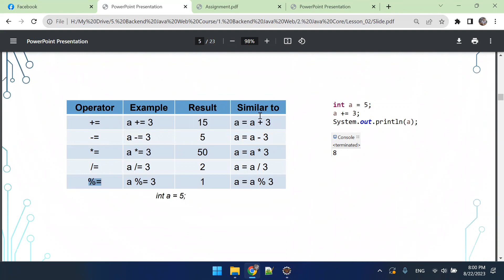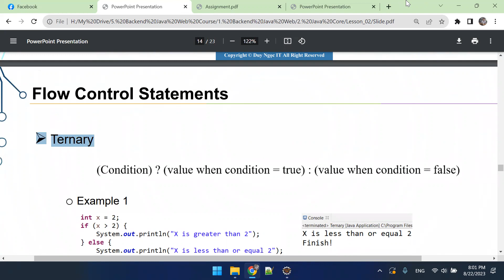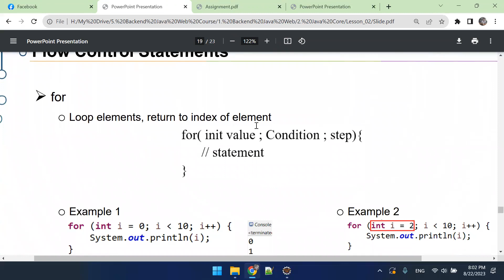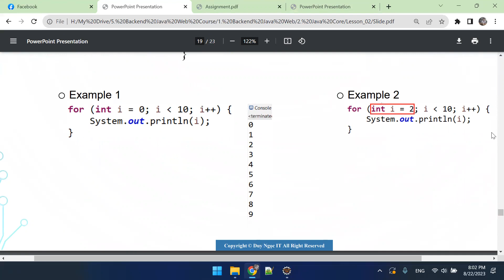3.1 Review Lesson 02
1. Link Slide bài giảng

3. Link Answer (Đáp án BTVN)

4. Link Resource (Code mẫu)

5. Link file Note (Note kiến thức quan trọng)